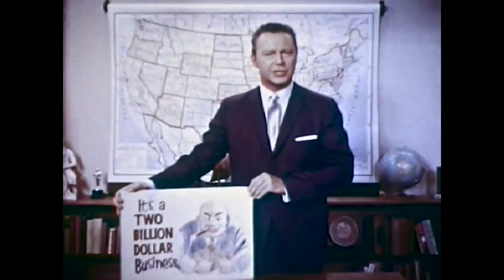MURDER THERAPY - Don't try it at home...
We all love action movies, but isn't it kind of weird that so many of them feature guys dealing with trauma by killing EVERYONE in sight? Let's take a look! (SPOILERS!)